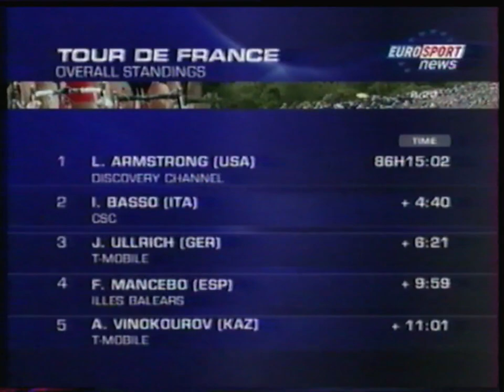Eurosport France - 25 Juillet 2005 - News